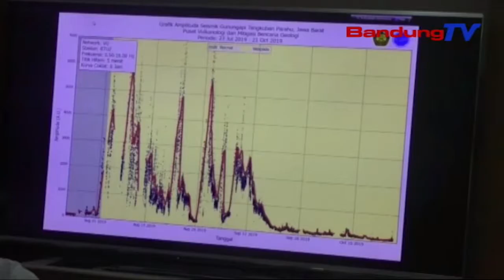Status Tangkuban Parahu Turun Jadi Level 1 Atawa Normal | TP | BANDUNGTV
TP | BANDUNGTV | ASTRI CAHYANI | Nguranganana Aktivitas Vulkanis Tangkuban Parahu, Ngabalukarkeun Pusat Vulkanologi Dan Mitigasi Bencana Geologi Atau PVMBG Nurunkeun Status Eta Gunung, Ti Level Dua Waspada Jadi Level Hiji Normal. Najan Kitu, PVMBG Badan Geologi Tetep Ngarekomendasikeun, Wisatawan Teu Ngadeukeutan Kawah Ratu, Atawa Ngadeugdeug Ka Mangpirang Kawah Aktif Sejenna Di Tangkuban Parahu.